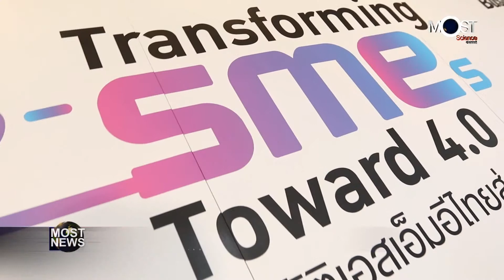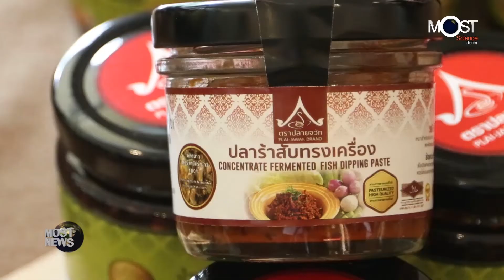ส.ค. 61 ครั้งที่ 10 ปฏิวัติ! สัมมนา "Transforming SMEs Toward 4.0"